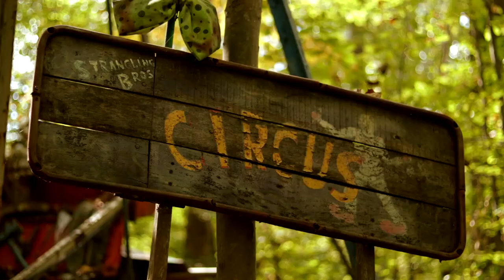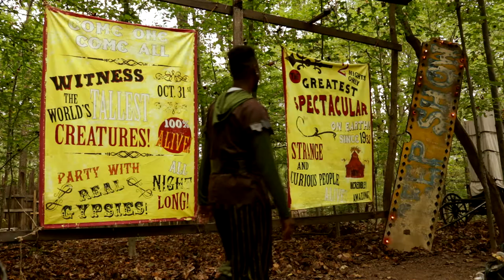THE TRANSYLVANIA HELLHOUNDS - Shriekshow (Official Music Video)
Official THE TRANSYLVANIA HELLHOUNDS music video for "Shriekshow" from the film, SHRIEKSHOW, coming soon from Fuzzy Monkey Films.